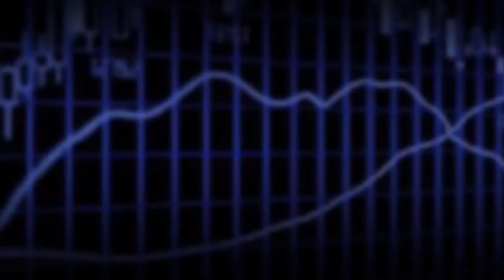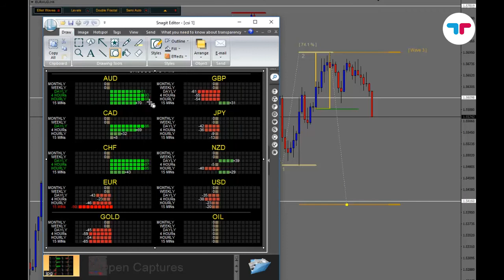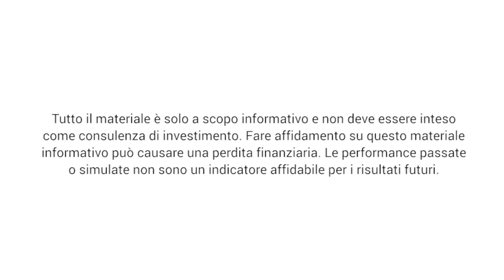EUR/AUD sfruttiamo le indicazioni delle onde di Elliott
Analisi tecnico - grafica, con l'ausilio delle onde di Elliott e delle indicazioni sulla forza delle due valute.